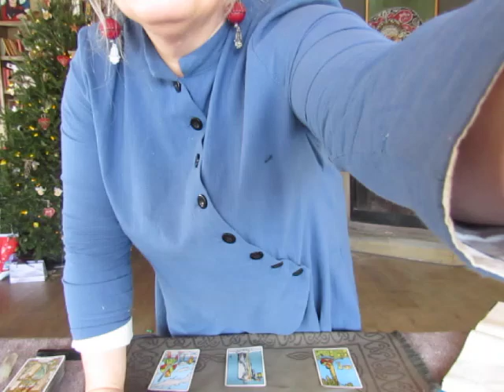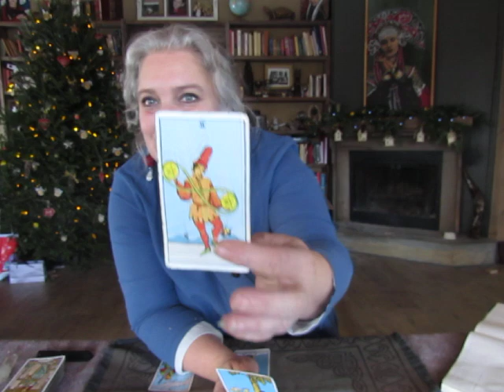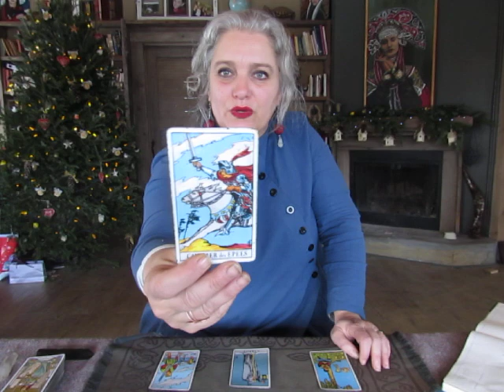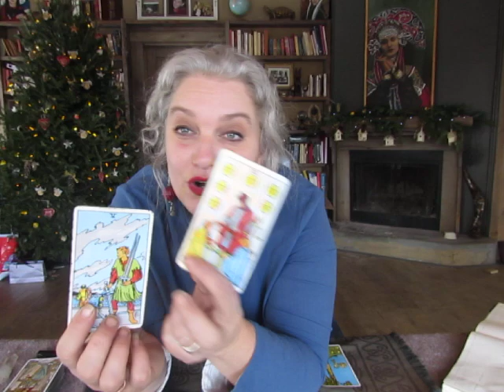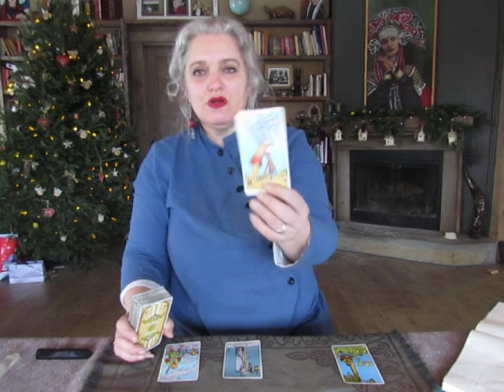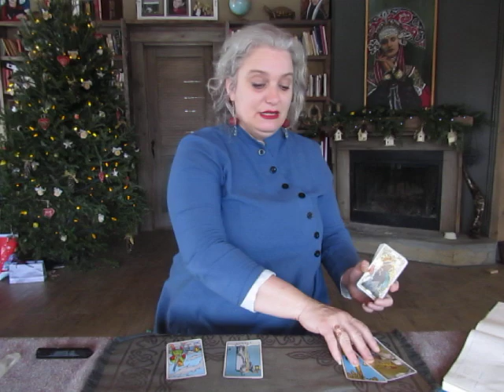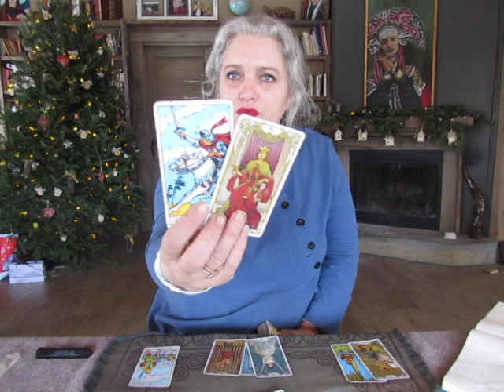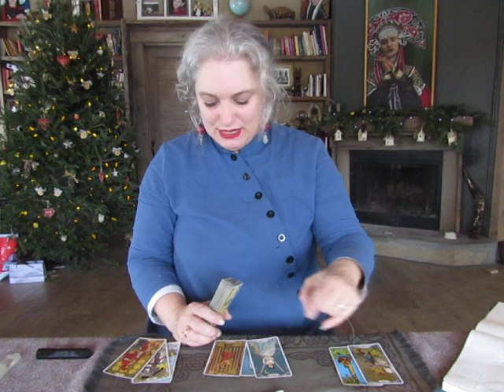Libra January 2021, Seeing others differently. Mystic Witch Tarot